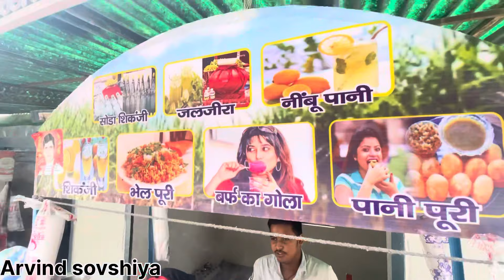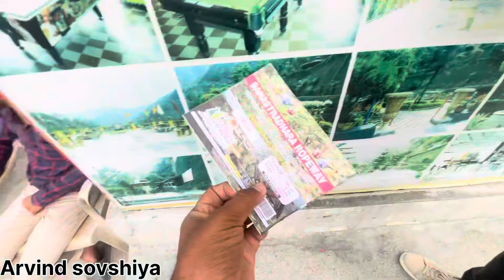Dehradun ￼￼sahastradhara￼￼ Dehradun sahastradhra ||arvind sovshiya